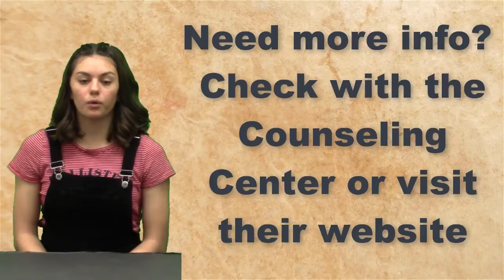KWHSNews Broadcast 24 2 SEM 4 3 19 Wed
Conditions